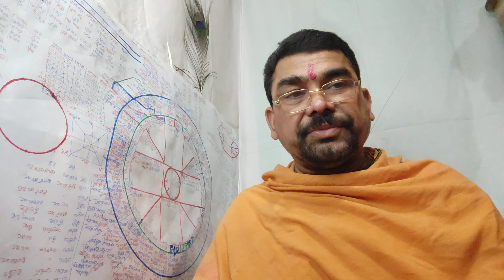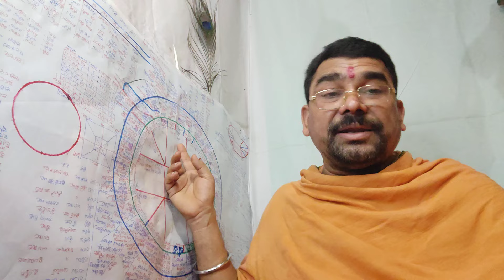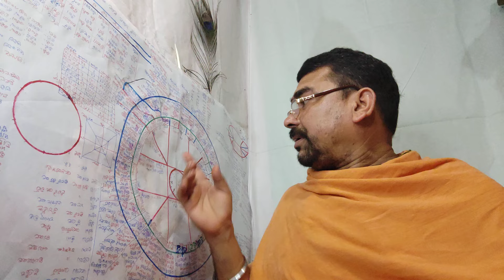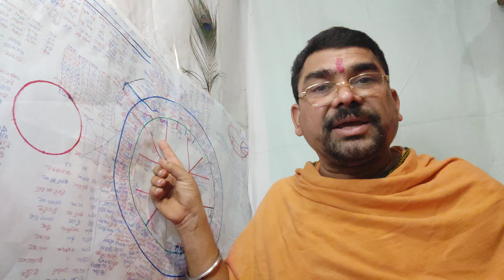बुद्ध का मेष राशि में गोचर सावधानी किसके लिए ले भागा योग के लिए लड़का लड़की एक्स्ट्रा मैरिटल अफेयर